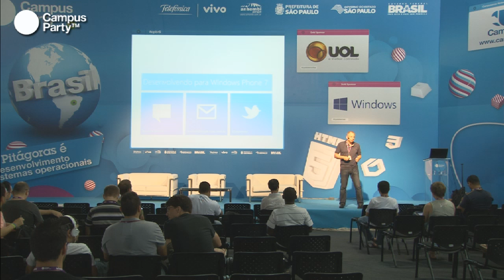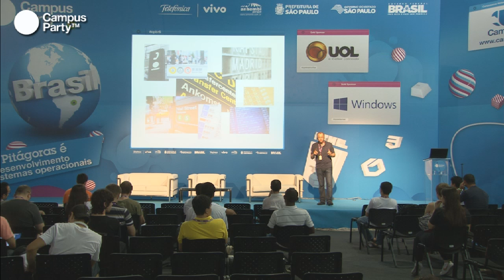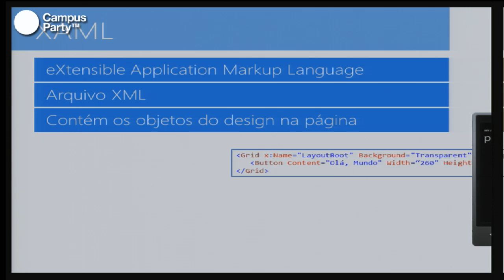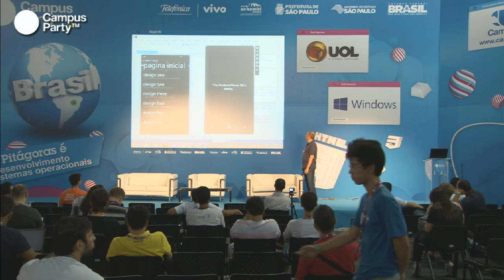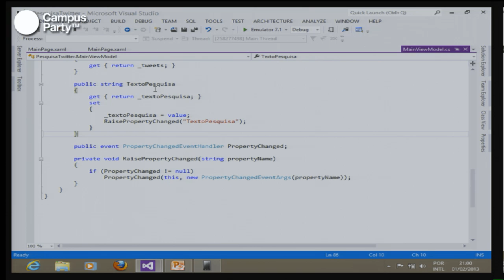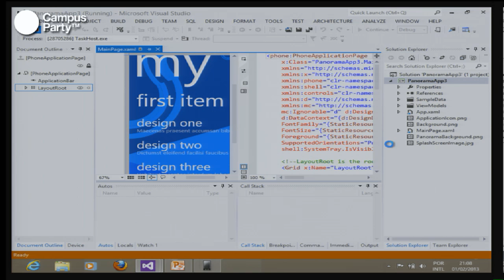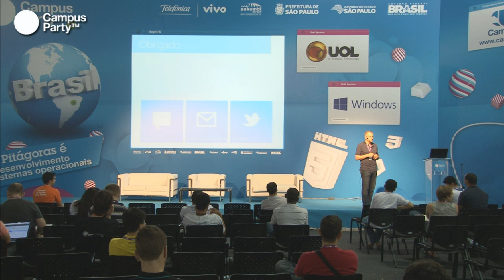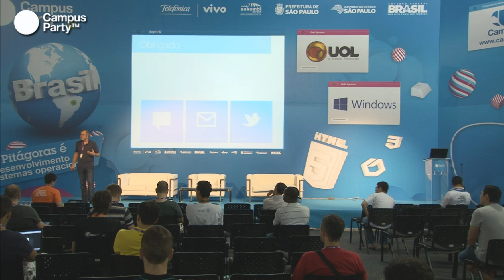CPBR6 - Desenvolvimento de aplicações Windows Phone